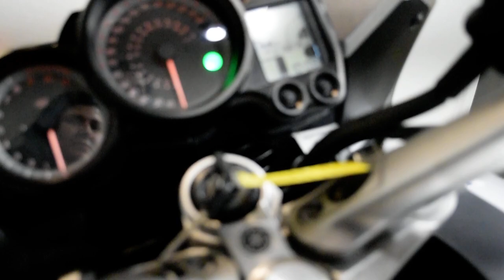2010 Yamaha FJR1300A | Used motorcycle for sale at Monster Powersports, Wauconda, IL